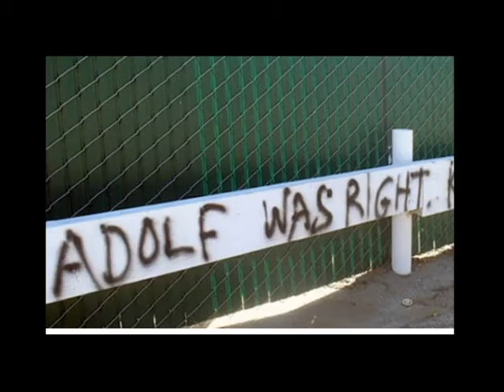Do you know what is hate speech?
Recently, many people have been talking about hate speech. But what exactly does it mean?

In this video, the founder of Words Heal, Beatriz Buarque, explains what is hate speech and she also gives some advice on how you can use social media to challenge hate.

Help us shape a peaceful society! Give us your like.

Let´s heal the world!